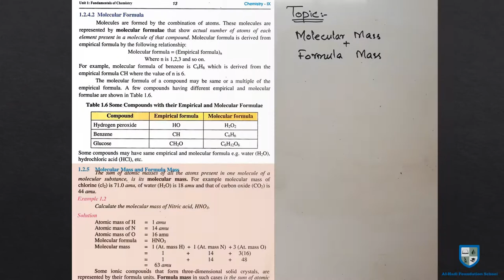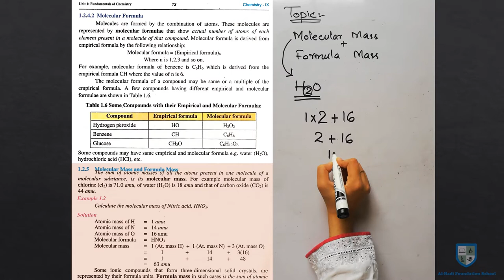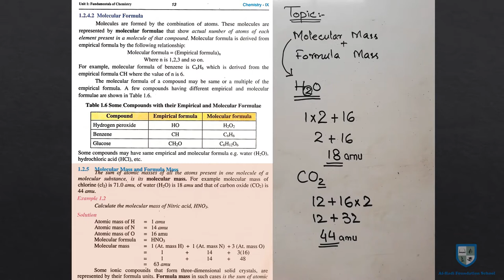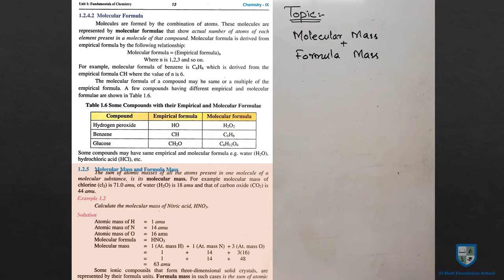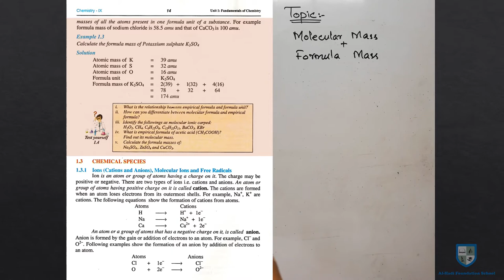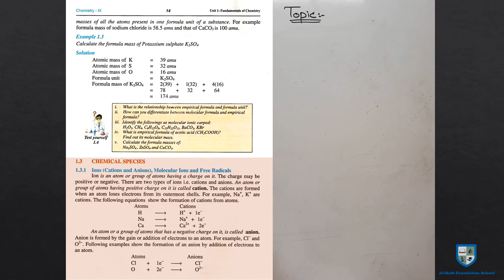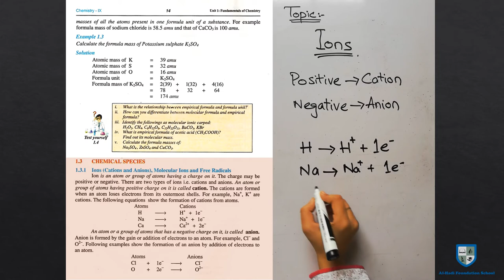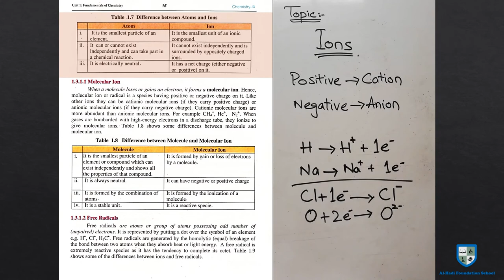Class 9 - Chemistry 9 - Unit 1 - Molecular Mass, Formula Mass and Ions - July 20